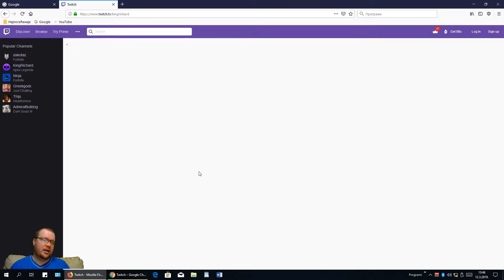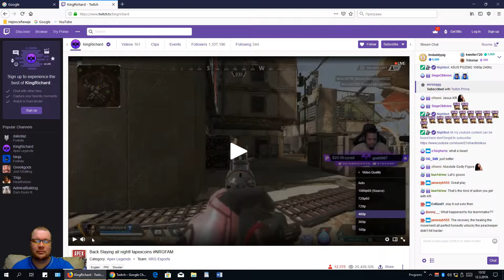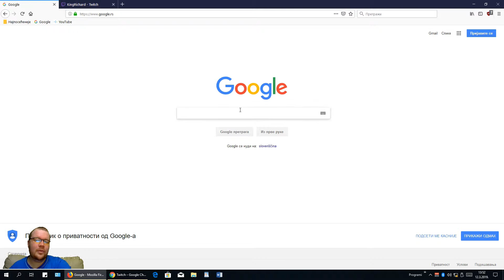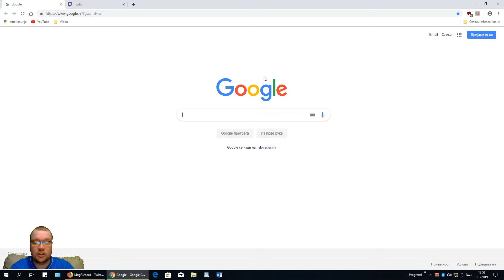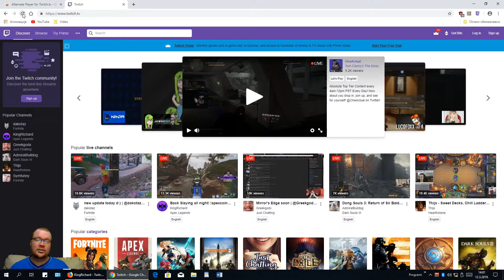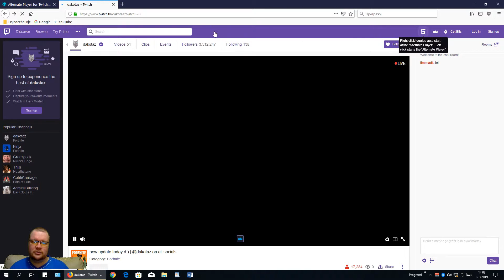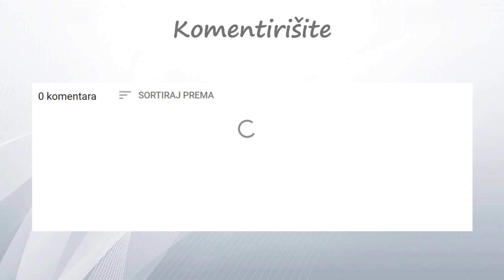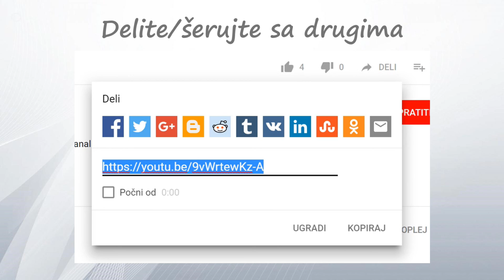Alternativni način gledanja Twitch strim na Firefox i Chrome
Danas vam donosim dodatak sa imenom „“ za Mozilla Firefox i Google Chrome sa informacijama i kako, da ga instalirate u oba internet pretraživača. Sa tim dodatkom sam rešio problem sa RAM memory leak ili prevelikim korištenjem RAM memorije u Mozilla Firefox gledajuči nekog Twitch strimera, a u nekoliko sati se može RAM memorija potpuno napuni! Ako imate slabiju internet vezu, dodatak vam pomaže i u tom primeru.

► Delovi tutoriala ◄
01:17 Osnovne info streamer stranice
05:11 Problem prevelikog korištenja RAM memorije i rešenje
06:49 Instalacija dodatka na Mozilla Firefox (3 načina, kako da dođete do stranice dodatka)
10:28 Instalacija dodatka na Google Chrome (3 načina, kako da dođete do stranice dodatka)
13:26 Informacije i podešavanje dodatka

► Dobite obaveštenja o novim videima! ◄

► Hvala vam ◄
Puno vam hvala za gledanje, subskrajbe/prijave, lajke i komentare. Možete i da me podržite sa donacijom (MNOGO VAM HVALA!) na